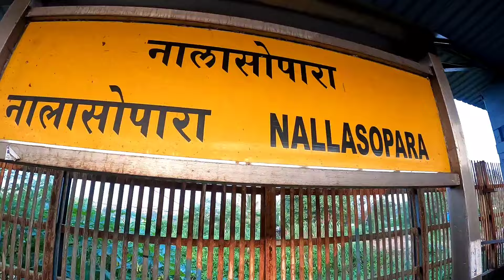Daily life style vlog😀 train gurup😀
beginners
how to start a successful youtube
channel